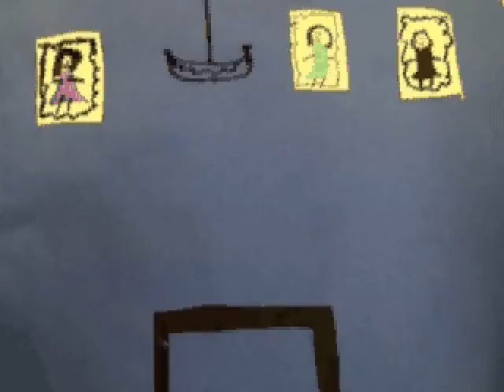The Tudors by Heymann Primary School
This video was created by Year 5 at Heymann primary school in February 2011, the children decided upon the Tudor stories they wanted to tell, researched these stories and then animated the stories.

This was a brilliant learning tool that the children could then show to their peers but it also enabled the children to be able to develop brilliant film making skills.

The final edits and soundtrack was done by Ben Swerdlow.